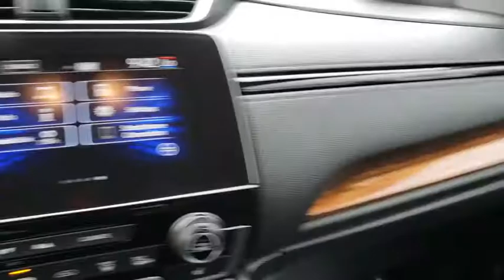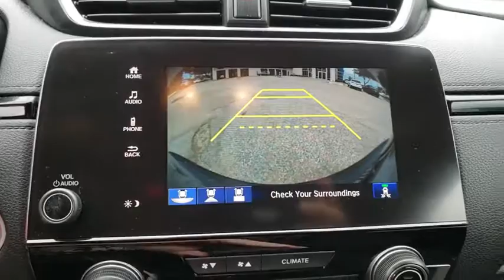2017 Honda CR-V Winter Garden, Clermont, Winderemere, Winter Park, The Villages, FL JL016434A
2017 Honda CR-V EX - Stock#: JL016434A - VIN#: 7FARW1H58HE031896

Headquarter Honda
17700 State Road 50

LOCATED AT HEADQUARTER HONDA..., Fresh Trade. Still in Service, No accident history and one owner on Carfax, Limited Lifetime Car Washes, Balance of Remaining Factory Warrantys, LOW FINANCING AVAILABLE, Well Maintained!, CR-V EX, 18 Alloy Wheels, ABS brakes, Blind spot sensor: Blind Spot Information (BSI) System warning, Distance pacing cruise control: Adaptive Cruise Control with Low-Speed Follow, Exterior Parking Camera Rear, Front dual zone A/C, Fully automatic headlights, Heated front seats, Illuminated entry, Power driver seat, Power moonroof, Radio: AM/FM Audio System w/6 Speakers, Speed-sensing steering, Speed-Sensitive Wipers, Steering wheel mounted audio controls, Telescoping steering wheel, Turn signal indicator mirrors. Odometer is 6019 miles below market average! 28/34 City/Highway MPGAwards:* ALG Residual Value Awards * 2017 KBB.com Brand Image Awards * 2017 KBB.com 10 Most Awarded Brands2016 Kelley Blue Book Brand Image Awards are based on the Brand Watch(tm) study from Kelley Blue Book Market Intelligence. Award calculated among non-luxury shoppers. Kelley Blue Book is a registered trademark of Kelley Blue Book Co., Inc.We are conveniently located just a few minutes West of Downtown Orlando, just off the Florida Turnpike between Winter Garden and Clermont! It s one of the easiest drive in Central Florida! Remember: Headquarter Honda Gets You There! So take the easy drive from almost anywhere in Central Florida to visit us or just call one of our Professional Inventory Specialist for more information and schedule a VIP appointment.